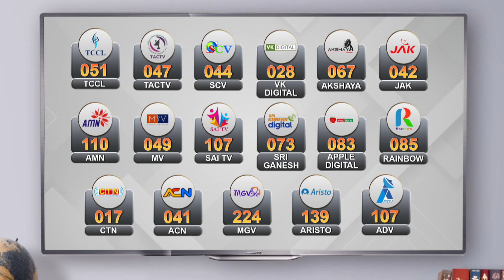விசாராணை கைதி ராஜசேகர் மரணம் | தாமாக முன் வந்து வழக்குப்பதிவு செய்த மாநில மனித உரிமை ஆணையம்